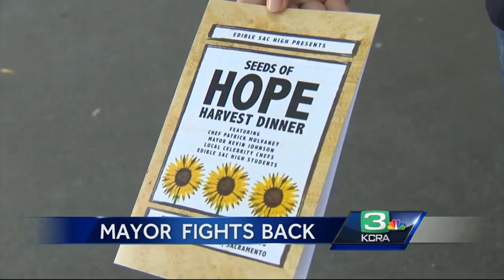Witnesses describe bizarre pie assault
Hundreds of people witnessed Mayor Kevin Johnson being hit in the face with a pie during a charity event. Here’s what they saw.